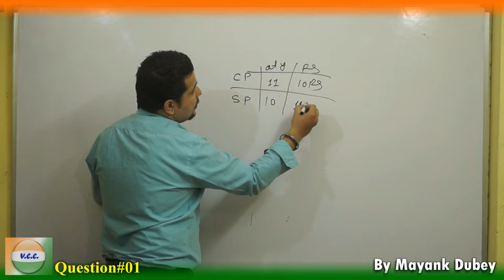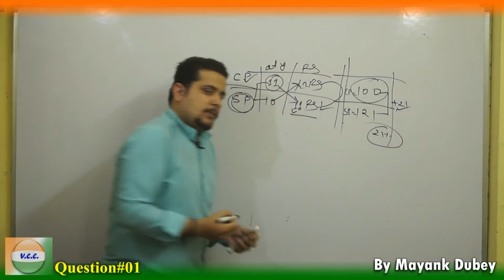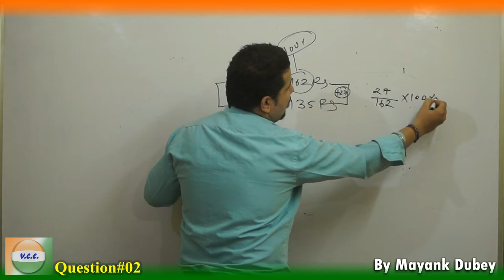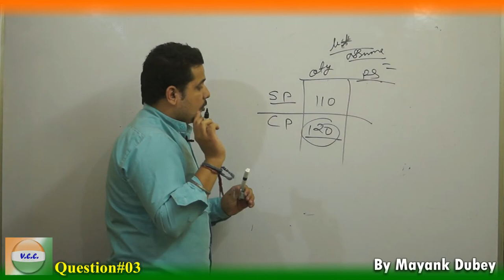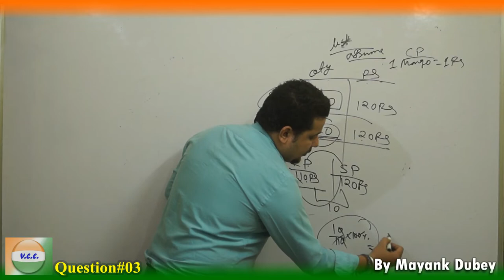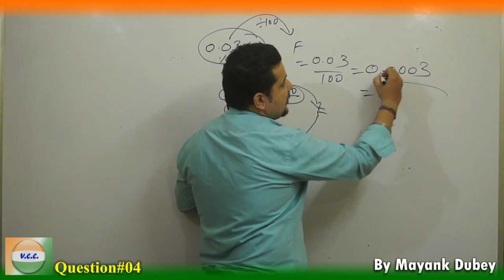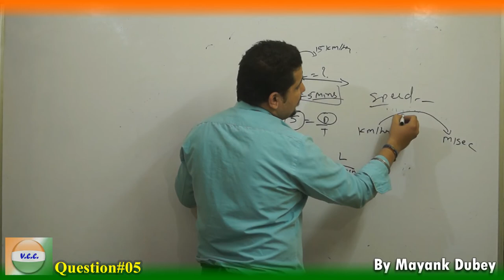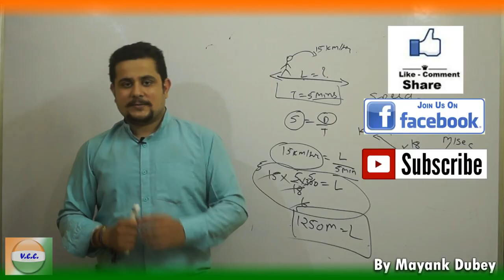RRB Group-D Target 15 Days class -1